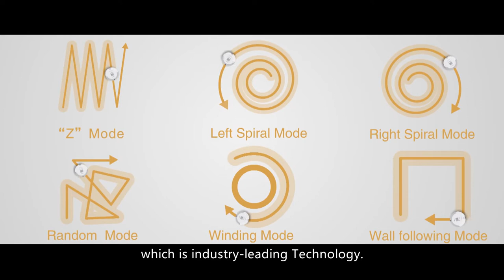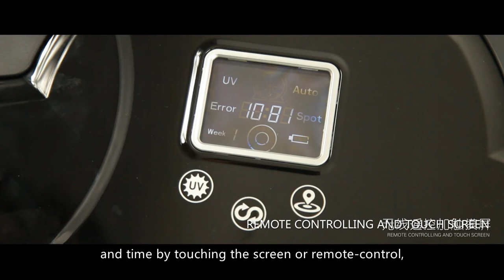Robot Vacuum Cleaner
China wholesale factory of robot vacuum cleaner, OEM is welcome!
Wholesale is welcome! Retail is welcome!